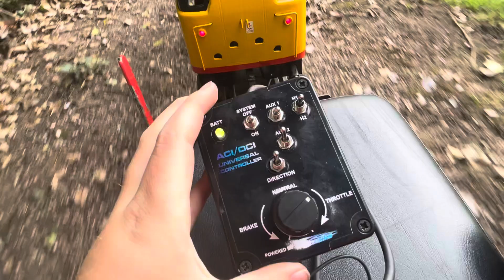Driving the class 31/31271 at rugely minature railway 06/10/24